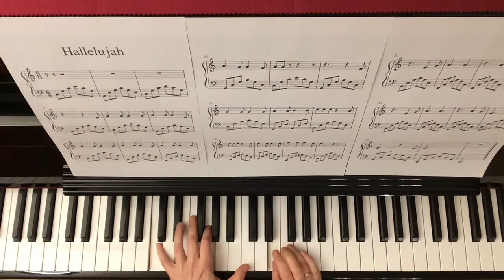Hallelujah (Leonard Cohen) - Piano Cover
In diesem Video zeige ich dir, wie du das berühmte Lied von Leonard Cohen spielen kannst. Wenn Du Fragen dazu hast, schreib mir bitte einen Kommentar :-)

Wenn du Fragen hast, schreib einfach in die Kommentare. Ich wünsche viel Spaß beim Üben. - Bis bald und

Viele Grüße
Irina Rolf